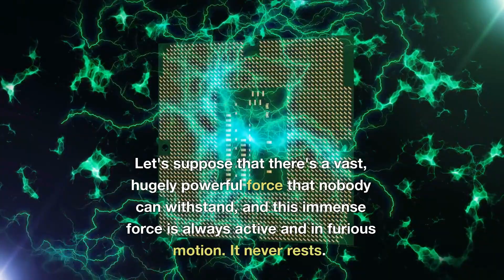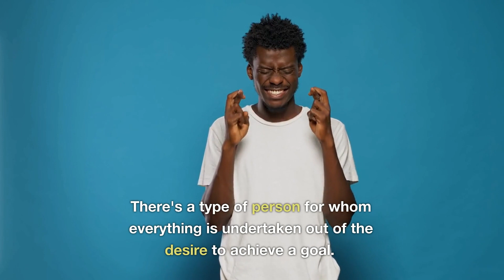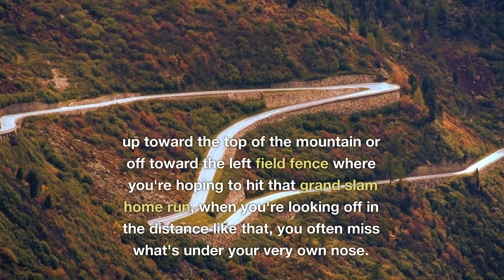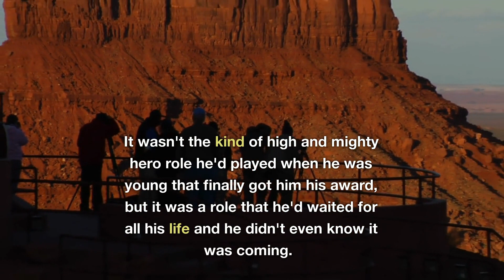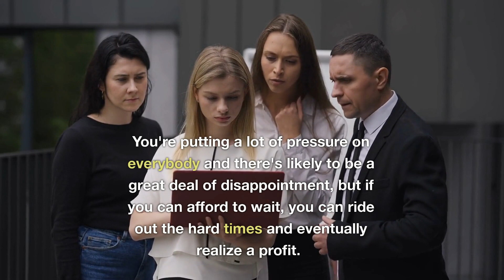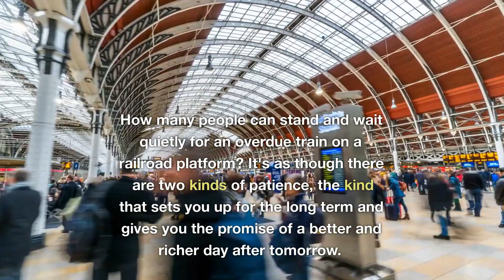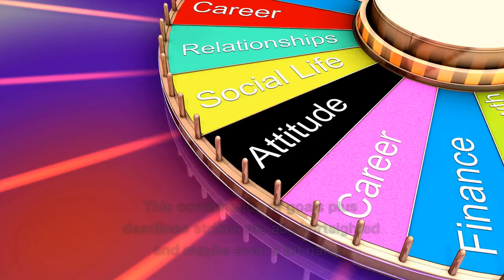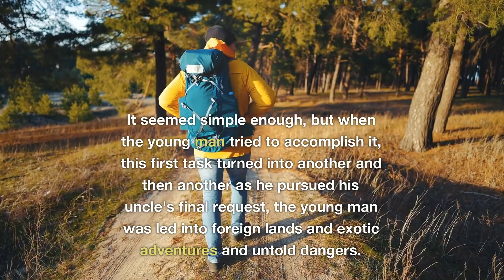Success comes very easily or quickly almost never last Jim Rohn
In this video, Jim Rohn talks about The Power of Patience. Jim Rohn is a legendary business and life coach who has written many bestselling books. In this speech, Jim Rohn shares his tips for developing patience and how it has helped him achieve success in his own life and businesses.

If you're looking for tips on how to succeed in life, then be sure to watch this video! Jim Rohn shares his wisdom on the importance of patience and how it can help you achieve success in everything you do. From business to personal life, this motivational speech is a great resource for anyone looking to improve their skills and life experience!
Jim Rohn is a legendary figure in the world of personal development and psychology. In this video, he shares how patience is one of the key factors that can help you achieve success.

Patience is one of the most important skills you can have, and understanding how to use it can help you achieve your goals. With patience, you can accomplish anything you set your mind to! Success needs patience and doesn't depend on age or gender. If you find out success from an experienced expert in life goals this video is for you.
1)This video has no negative impact on the original works rather it has a positive effect
2)This video is also for teaching purposes
3)It is transformative in nature